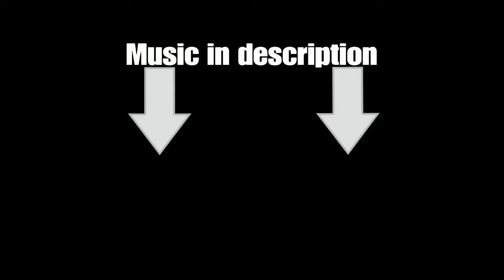Heavy Carry | Rainbow Six Siege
My Partnership: freedom.tm/sashadoww